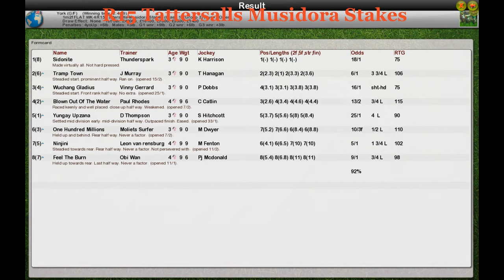FR WK4 R15 Tattersalls Musidora Stakes